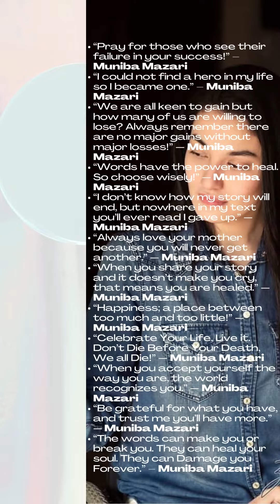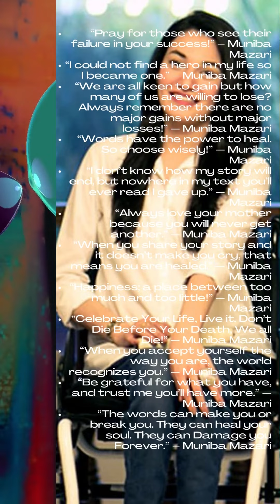Words Have the Power to Make You and Deform You [Muniba Mazari].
Muniba Mazari's inspirational & motivational quotes for your everyday work.